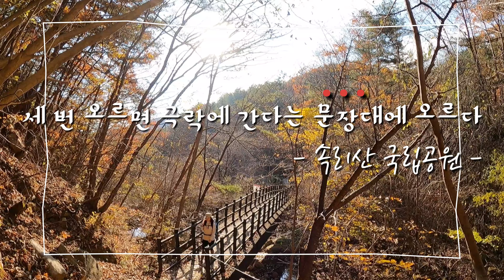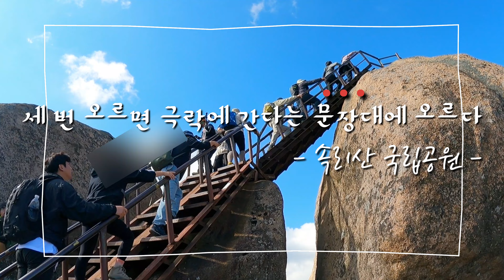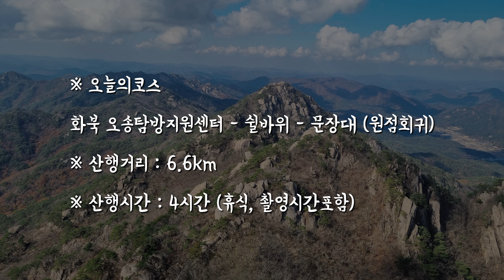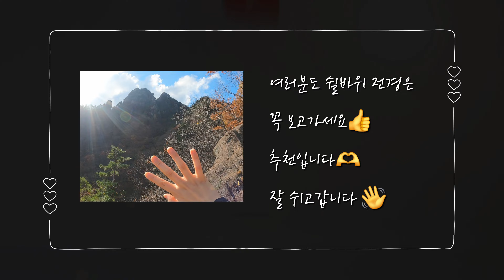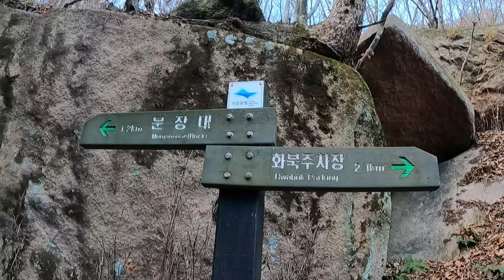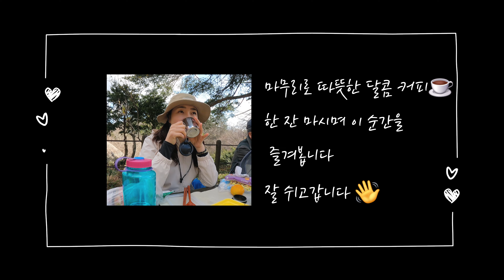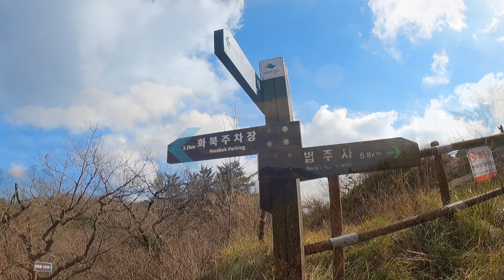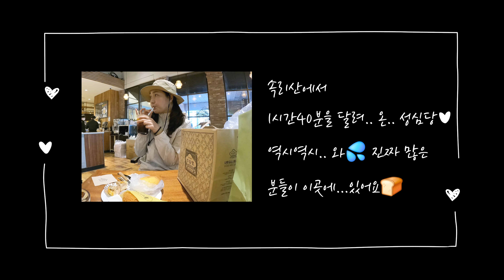[4K] 최고🫢 암릉미를 자랑하는 상주 속리산⛰️ 문장대 | 드디어 3번째 문장대를 만나러 갑니다🫶| 화북오송탐방지원센터 | 등산브이로그 | 속리산국립공원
[산행일자 : 11월09일 토요일]
안녕하세요, 산을 이야기 하는 주타산입니다.
오늘은 충청북도 보은군과 경상북도 상주시의 경계에 법주사와 문장대로 유명한 속리산에 갑니다.
속리산은 1970년 6번째 국립공원으로 지정되었으며, 한자를 풀이하면 '속세를 떠난 산' 이란 뜻 그대로 속세를 떠나는 사람들이 줄을 이어 찾는 곳이다 라고 하며, 조선 8경의 명승지로 제2의 금강산이라 불리우는 명산입니다.
오늘 오르는 코스는 속리산 최고의 뷰를 자랑하는 문장대를 가장 빠르게 오를 수 있는 코스로
화북오송탐방지원센터에서 2시간 정도면 충분히 문장대에 오르실 수 있기에 많은 분들이 찾는 곳이 아닌가 싶습니다.
특히 오늘은 [3번 오르면 극락에 간다하는 문장대]를 3번째 만나는 날이라 더욱 설레는 마음입니다!!
그럼, 주타산과 함께 즐거운 시간 함께 하시죠
자연이 주는 아름다움에서 모든 분들이 힐링하는 그 날까지... 주타산은 함께 하겠습니다.
오늘도 함께 해주셔서 고맙습니다 :)

[Hiking date: Saturday, November 09]
Hello, I'm Jutasan who is talking about mountains.
Today, we are going to Songnisan Mountain, famous for Beopjusa Temple and Munjangdae, at the border between Boeun-gun, Chungcheongbuk-do and Sangju, Gyeongsangbuk-do.
Songnisan Mountain was designated as the 6th national park in 1970, and when interpreted in Chinese characters, it is said that it is a place where people who leave the world continue to visit. It is a famous mountain called the second Geumgangsan Mountain as a scenic spot in the 8th scenery of Joseon.
Today's course is the fastest way to climb the gate, which boasts the best view of Mt. Songni
I think it's a place that many people visit because you can get on the doorstep in about two hours at the Hwabuk Osong Exploration Support Center.
In particular, today is the third day I meet [Munjangdae who says he will go to paradise if he climbs 3 times] so I'm even more excited!!
Well, let's have a good time with Jutasan
From the beauty of nature to the day when everyone heals... Jutasan will be with you.
Thank you for being with me today as well :)